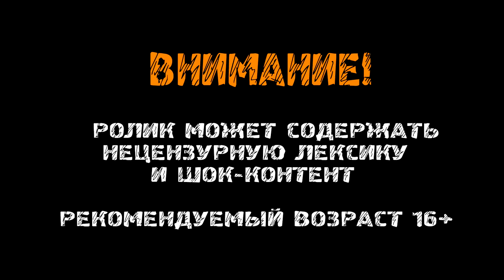СЕСТРА ТОЖЕ В СЕКТЕ! - НАКОНЕЦ НАШЕЛ БЕЗВРЕМЕННЫХ - Adam Wolfe Эпизод 3 - Прохождение #7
🔴 Adam Wolfe (2016) прохождение игры на PC в 1080 разрешении.

🔎 В роли Адама Вулфа – исследователя паранормальных явлений – вам предстоит открыть для себя таинственный мир сверхъестественного, скрывающийся в недрах современного Сан-Франциско. Призраки, загадочные артефакты, тайные ордена и зловещие проклятия – вот то немногое, с чем Адаму придется столкнуться, пока он пытается раскрыть серию...

adam m. wolfel